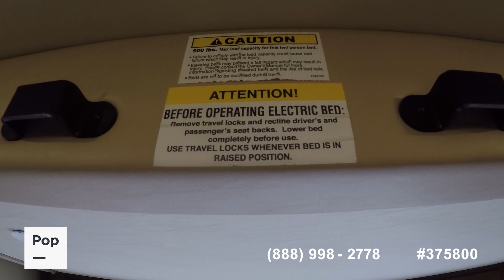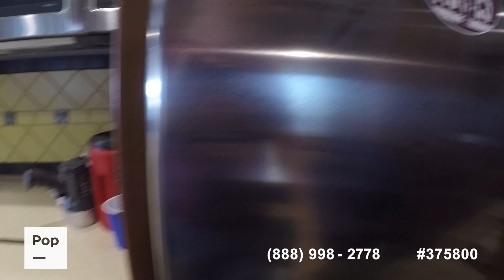[SOLD] Used 2015 Palazzo 36.1 in San Antonio, Texas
This RV has been sold .

2007 Dynasty 43 King III in United States - $128,300